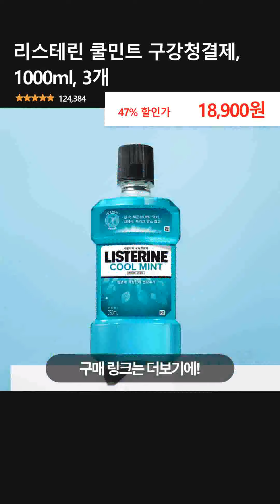리스테린 쿨민트 구강청결제, 1000ml, 3개